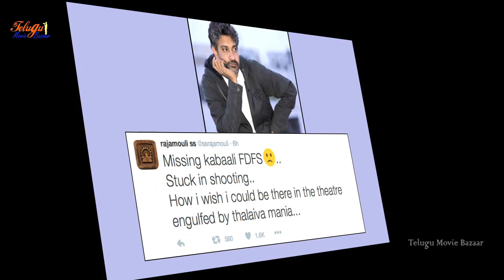Rajamouli Tweets About Kabali Movie - Latest Telugu Movie 2016 || Rajinikanth | Radhika Apte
Rajamouli About Kabali Movie
Kabali Starring Rajnikanth , Radhika Apte, Kishore, Kalaiyarasan, Dhansika.Directed by Pa. Ranjith,Produced by S. Thanu